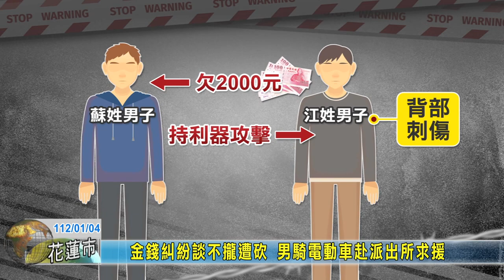20230104 09 金錢糾紛談不攏遭砍 男騎電動車赴派出所求援